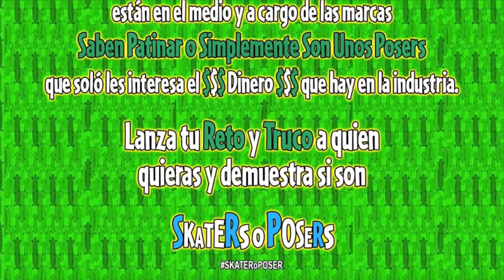Bona Dea Nájera - Skater o Poser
"Skater o Poser"

El propósito de este reto es demostrar si las personas que están en el medio y a cargo de las marcas saben Patinar o simplemente son unos Posers que soló les interesa el $$$ Dinero $$$ que hay en la industria.

Lanza tu Reto y Truco a quien quieras y demuestra si son Skaters o Posers

La idea central del reto es lanzar trucos básicos como el Ollie, Board, Flip, Drop-in, Shove It y muchos mas que son los básicos en el skate.
Ya si quieren retar a banda que si patina con trucos mas perros, es su decisión.